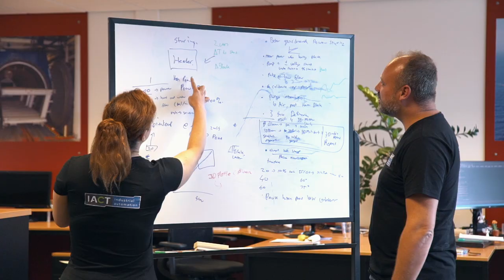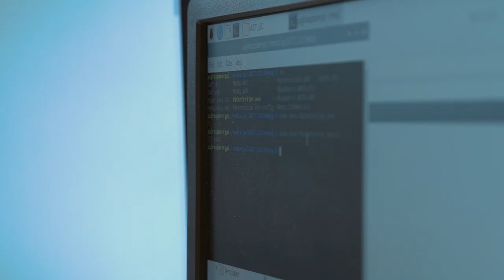IACT Cooling systems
Refrigeration, cooling and climate systems require specialistic knowledge which IACT masters like no other. From big process cooling systems to small shop climate control.